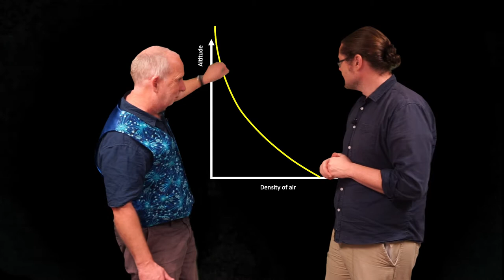Planets V1.7 Air in Space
Is there air in space? The answer is not as simple as you may think...